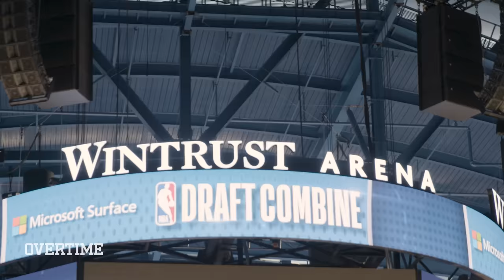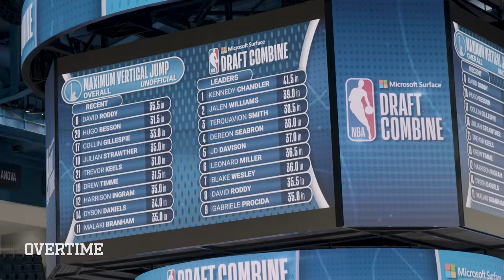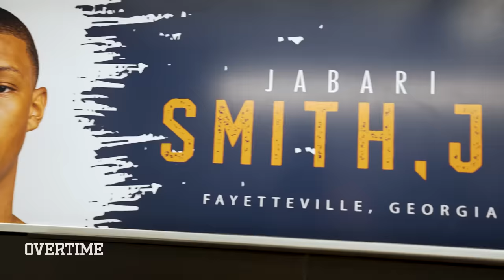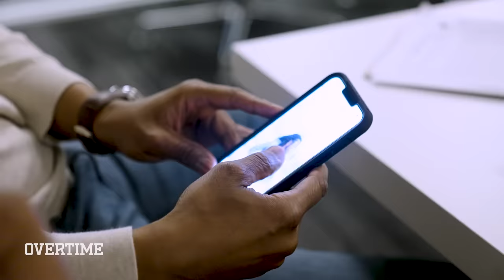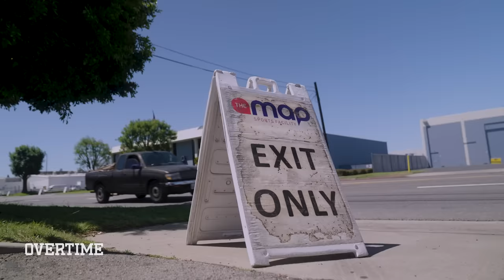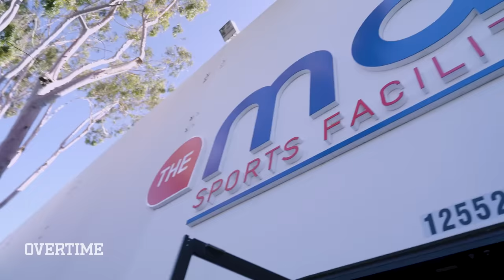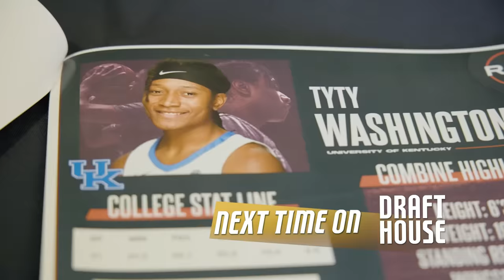JD Davison GOES OFF At The NBA Combine! Jabari Smith Returns to Auburn "I'm Living the DREAM!"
We back with another episode of Draft House, Presented by State Farm and today we got a good one for y'all!! We got the exclusive access to JD Davison's NBA Combine! He was going hard to impress all of the NBA Scouts in the building! JD was going off during all the drills and he killed it fr. Then we headed back to the Draft House where the guys went head to head in a cooking competition! The guys had to chef Agent up some omelettes- they turned out questionable but we'll let y'all decide how they did lol. Then we went over to Auburn with Jabari to see him get the MVP Award for his season. Y'all the facilities Auburn are CRAZY! It was bittersweet for Bari leaving Auburn but we know he's gonna go crazy in the league this year!! Make sure y'all watch til the end to see how Tyty designed his suit for the Draft!

Hope y'all have been messing with the series so far! Love y'all ❤️